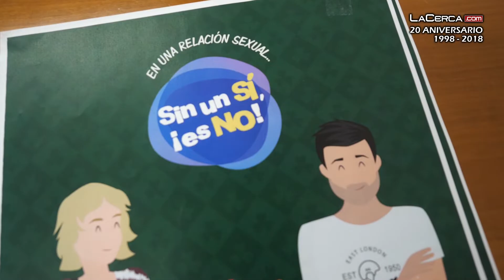La campaña ‘Sin un Sí, es No’ estará presente de nuevo en la Feria de Albacete 2019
🔴MÁS INFORMACIÓN EN: 🔝⏩ - Así lo han trasladado durante la mañana de este miércoles en Albacete la consejera de Igualdad y portavoz del Gobierno de Castilla-La Mancha, Blanca Fernández, que ha estado acompañada por el delegado de la Junta en Albacete, Pedro Antonio Ruiz Santos, el vicealcalde de la ciudad, Emilio Sáez, el concejal de Igualdad del Ayuntamiento, Manuel Martínez, la directora provincial del Instituto de la Mujer, Mercedes Márquez, el diputado provincial de Igualdad, Pedro Antonio González, la gerente de la APETH, Begoña Garijo, entre otras autoridades